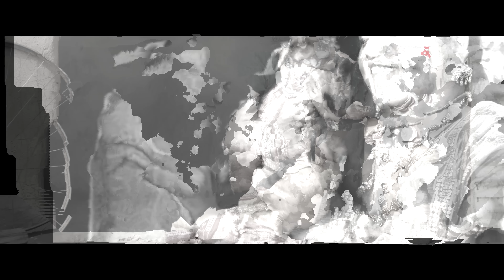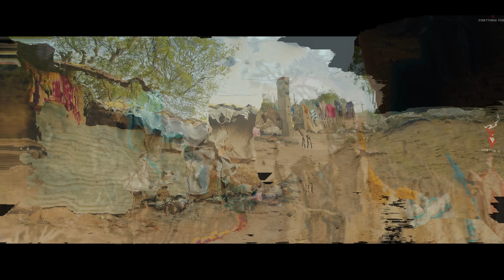A Kasala | Jogesh Jojo & Nitu Urmal | Asish Kumbhar | New Sambalpuri music video | Manoj Singh | EfU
A Kasala

 Credit :-

• Starrer - Jogesh Jojo & Nitu Urmal

• Group - Machida Dance Group

• Dop/Edit/Di - Tubul Singh

• Assist - Subham, Sumit

• Post Production  - Your Choice

• Graphics - Your Choice

• Production - Prajwal & Rony

• Producer - Pintu Da 4P

• Choreograph/Director -  Manoj Singh

 Audio Credit :-

• Singer - Asish Kumbhar
• Lyrics -

                             --ANTI-PIRACY WARNING--